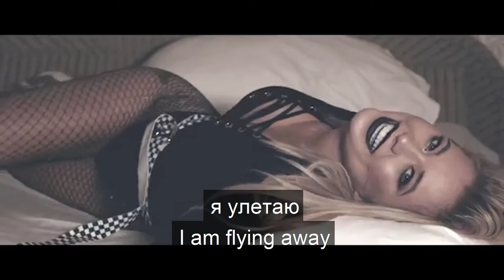MoC. Day 3.4. Я ХОРОШО VS МНЕ ХОРОШО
🇷🇺 Join our Russian club ($5 per month) to have extra exercises for this video!

🧡 Discord Server: SPEECHKAH